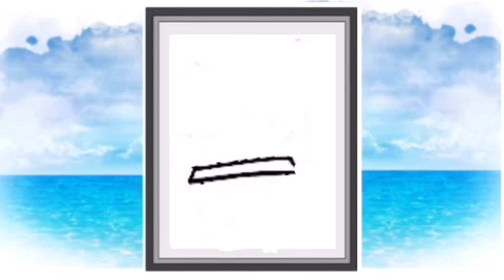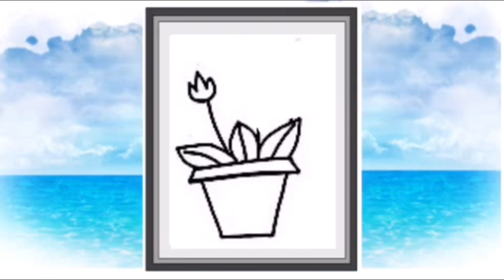How to draw a pot